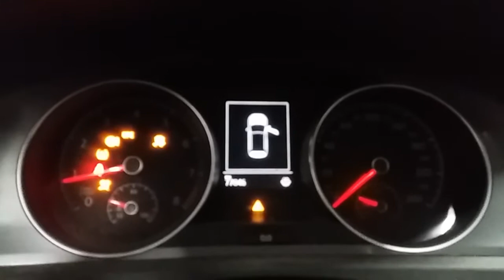Двигатель VW,Skoda,Seat для Golf VII 2012 после ;Octavia (A7) 2013 после ;Leon (5F) 2013 после...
Описание двигателя Двигатель VW,Skoda,Seat для Golf VII 2012;Octavia (A7) 2013;Leon (5F) 2013
1.2Л. 16V 77046КМ. 2013Г. КОМПРЕССИЯ: 1Ц:10 2Ц:10 3Ц:10 4Ц:10 ЕСТЬ ВИДЕО РАБОТЫ ДВИГАТЕЛЯ 04E100031B